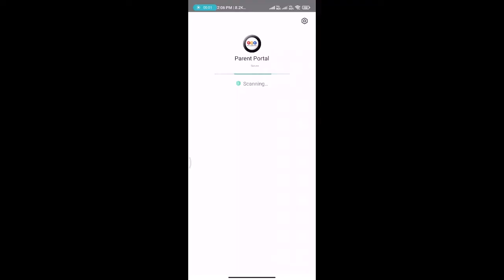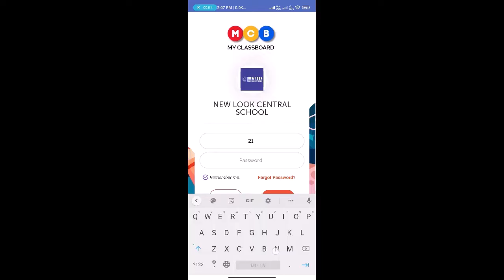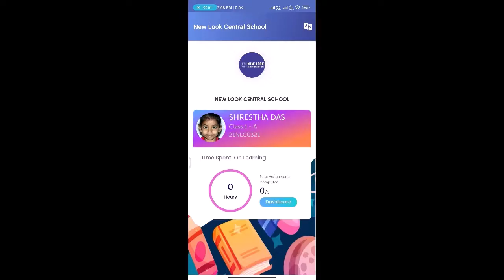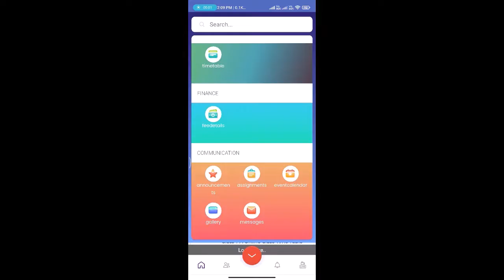How to Download New Look My Class Board App | MCB App | Parent Login in MCB App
MCB Smart School - Parent App features